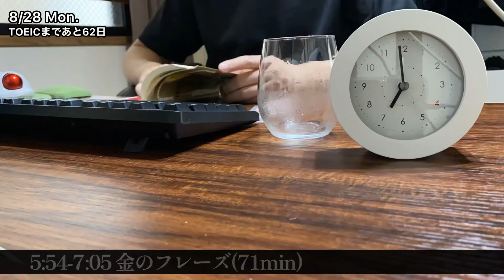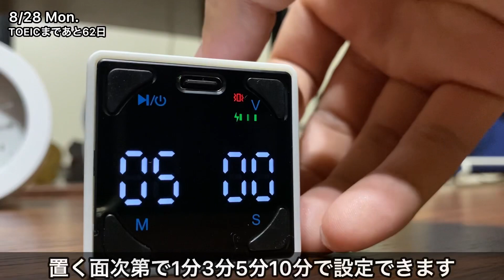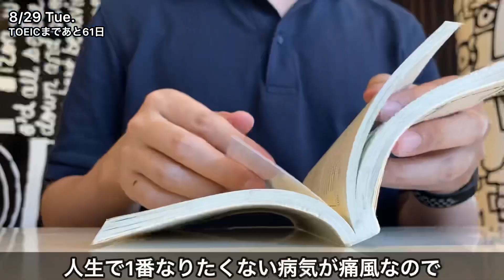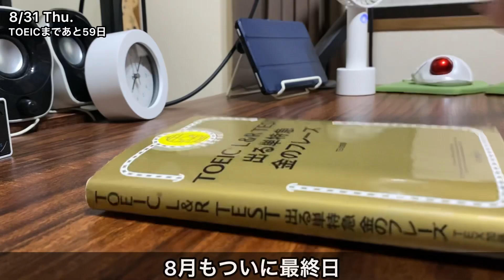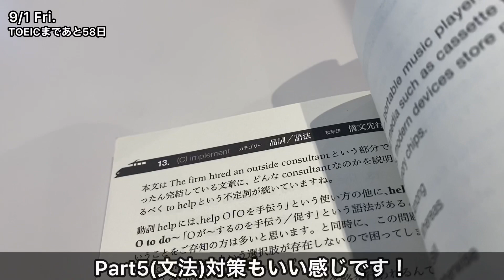[TOEICまで57日]28歳会社員 英語勉強ルーティン【資格勉強Vlog】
28歳男性による、勉強＆筋トレに熱狂するVLOGです。

★今回登場したポモドーロメーカー
TickTimeポモドーロメーカー

この動画は、一般男性nagiが、
社会人Aから何者かになるまでのVLOGです。

nagi 28歳
趣味：ドラム、バッティングセンター、サウナ、何かを作ること

■つよさ(BIG3)
BP 75kg / SQ 100kg /DL 140kg
計　315kg

■これまでの経歴
2018.03　法政大学の建築学科卒業
2018.04　不動産デベロッパーに新卒入社
2021.05　YouTubeに動画投稿を始める
2021.10　宅建に惨敗
2022.03　簿記2級合格
2022.09　ITに転職
2022.11　宅建合格
2022.12　ITパスポート合格
2023.03　不動産系の上場企業財務部に転職
2023.05　TOEIC555点

■保有資格
日商簿記2級&3級
FP3級

■BGM
騒音のない世界

■その他
ゆるいひとメーカー

vlog 勉強ルーティン TOEIC 勉強 社会人 筋トレ 英語 ※この概要欄には、広告のURLが含まれています。